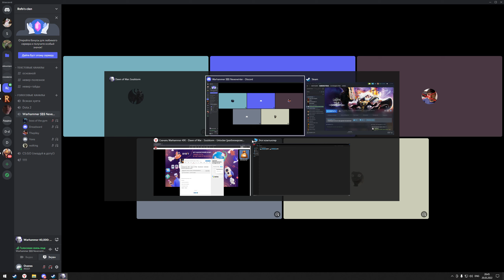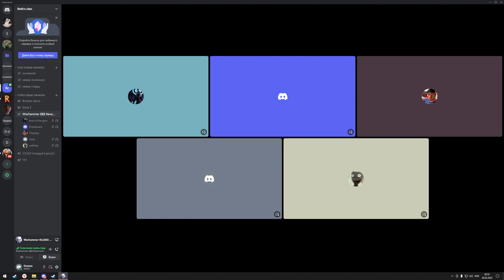Турнир для своих "First blood": групповой этап, Yes[O]ne(SoB) vs Thepiley(Dark Eldars)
Redux mode 1.22